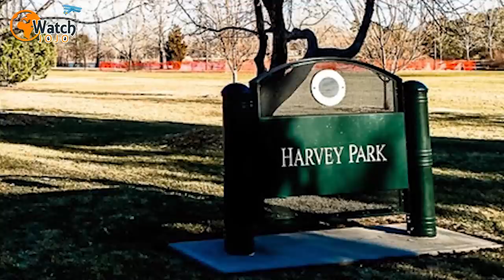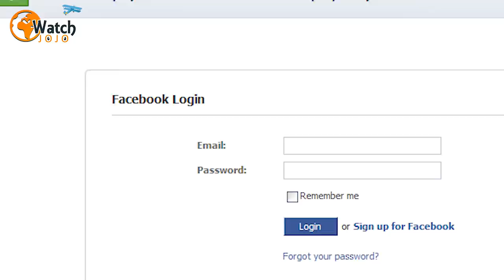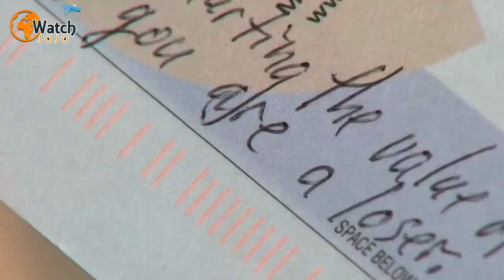This Single Mom Was Devastated By A Hateful Note From A Neighbor – But They Didn’t Know The Truth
As Ayrielle Harvey read the words written by a disgruntled neighbor, she felt her heart break. Apparently, they didn’t like how her house looked. But then again, that neighbor didn’t know the first thing about her tough life.Harvey is a single mother living in the aptly named Harvey Park neighborhood in Colorado. It’s known for being a pleasant area to reside in, and Harvey herself had always been content raising her son there.“Harvey Park is a great neighborhood,” she told 9 News in June 2017. “It’s got great schools, great people, it’s filled with a lot of different activities, like the Harvey Park Festival, libraries that have all kinds of kids’ programs.”